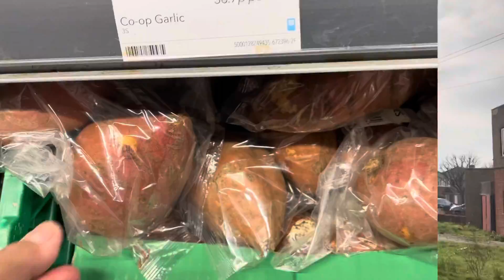Morning Walk 🚶‍♀️with Brother#lovely Weather 🌤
Love walking with my specious little brother, my hubby loves 💕 treadmill ⚙️